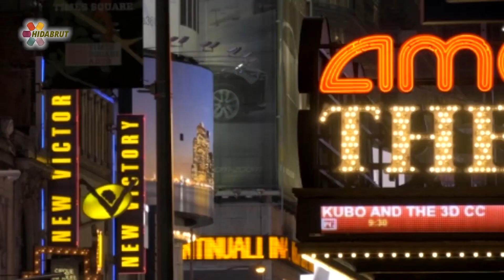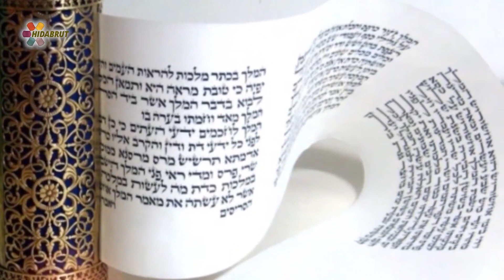Where was God During the Purim Story? Look Again & You'll Find Him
Why Do we read the Book of Esther Twice on the Holiday of Purim?
By Rabbi Yitzchak Botton

Sometimes You Can Only Find God When You Look Back
This is most common question that why Isn't G‑d's Name Mentioned in The Purim Story. Because G-d is always with us, and He always stretches His helping hand for His devotees hidden way. G-d is everywhere, without His help no leaf even move, So every miracle is happening with G-d's desire.

Likewise, Purim G-d's name has been masked and celebrate his miracles in a hidden way like on Purim day; we hide our identity behind the mask.

In This video, Rabbi Yitzchak Botton tries to explain Why Isn't G‑d's Name Mentioned in The Purim Story? So please Listen Carefully.

Purim's Forgotten Miracle & Why We Will Celebrate Purim Forever The Purim Story - Where's the Hollywood Climax? The Megillah tells us how many enemies were killed, but it doesn't tell us how many Jews were killed, Why Not? How Many Miracles Took Place on Purim? Why Isn't G‑d's Name Mentioned in The Purim Story? In This video, Rabbi Yitzchak Botton answers these questions and brings to light a connection between Purim and the final redemption. Must Watch - Life-Changing Revelation This short video is about the Megillah, a story led by Esther & Mordechai, tells us how many enemies were killed, but it doesn't tell us how many Jews were killed, Why Not? How Many Miracles Took Place on Purim? Why Isn't G‑d's Name Mentioned in The Purim Story? In This short video, Rabbi Yitzchak Botton answers these questions and brings to light a connection between Purim and the final redemption. This video also asks the question: How Many Jews Died During the Purim story & Battle recorded in the book of Esther, Megillat Esther. ***Ask Questions about this video by Rabbi Yitzchak Botton:
PURIM: Amazing Connection to Messiah, Mashiach & the Final Redemption   Rabbi Yitzchak Botton

Originally from New York, Rabbi Botton is the author of the "Power of a Whisper," a book on Jewish philosophy and mysticism seen through the lens of prayer, and a rebbe in Ohr Somayach, Jerusalem, where he lectures on various Torah topics.